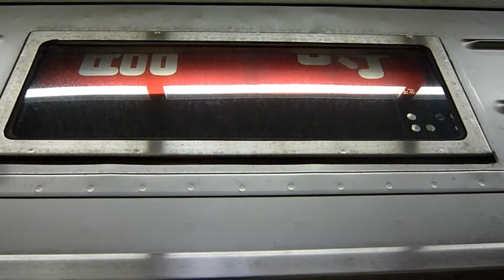鉄道PV 東武スカイツリーライン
アドバイスなどがあればコメントお願いします。